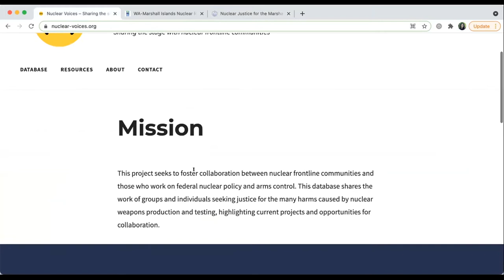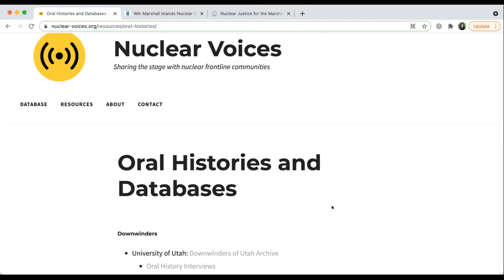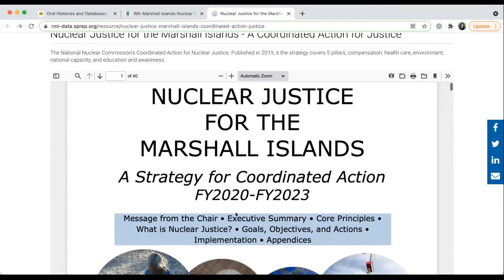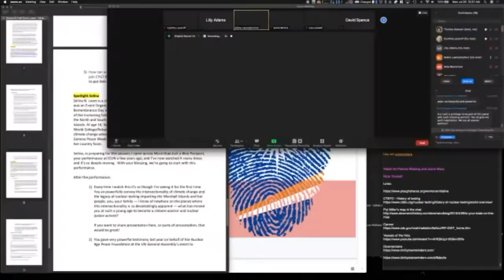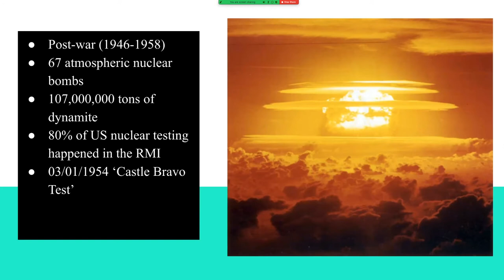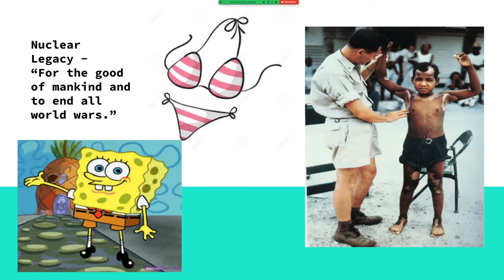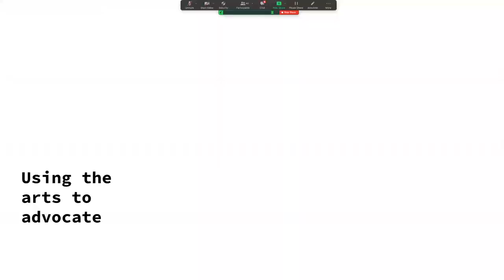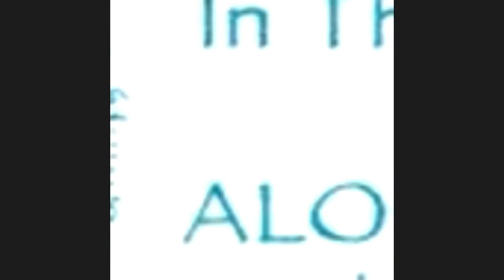The Legacy of Nuclear Testing, Strategies for Restorative Justice & the CTBT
Welcome to Women Transforming Our Nuclear Legacy Session Eight!

The Legacy of Nuclear Testing, Strategies for Restorative Justice & the Comprehensive Nuclear-Test-Ban Treaty

TimeStamps:
00:00:07 Welcome by Cynthia Lazaroff
00:02:05 Blessing for Peace by Kumu Hula Puna Dawson
00:06:25 Opening Remarks by Cynthia Lazaroff

Women Transforming Our Nuclear Legacy Mentors Speak:
00:11:48 Tina Cordova

00:44:01 Lilly Adams
01:07:44 Sylvia Mishra
01:28:29 Selina N. Leem

02:04:13 All Mentor Discussion

02:08:41 Closing Remarks by Cynthia Lazaroff

02:09:55 Closing Blessing by Kumu Hula Puna Dawson

Women Transforming Our Nuclear Legacy (WTONL) aims to change our nuclear future by:
Fostering a new generation of women leaders in peace-building, nuclear nonproliferation and disarmament
Building nuclear literacy – an existential imperative for all
Inspiring women and girls to transform our nuclear policy and our nuclear legacy
Catalyzing a global movement of women and girls to eliminate nuclear weapons

We are excited to embark on this journey with you!

We are so grateful to the Ploughshares Fund Women’s Initiative for their generous support in making this program possible!  WTONL  is a nonprofit, nonpartisan initiative of NuclearWakeUpCall.Earth. This mentoring session is offered for free to make it possible for all to participate. We would be so grateful if you are able and moved to make a voluntary donation of any amount to support WTONL. Your contribution will make it possible for us to expand our mentoring programs and build a global movement of women and girls to eliminate nuclear weapons!